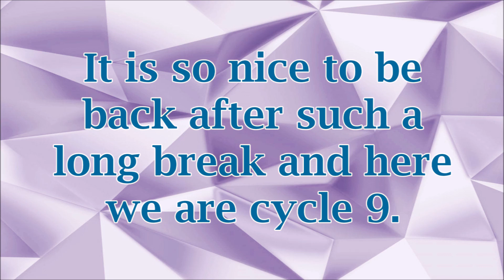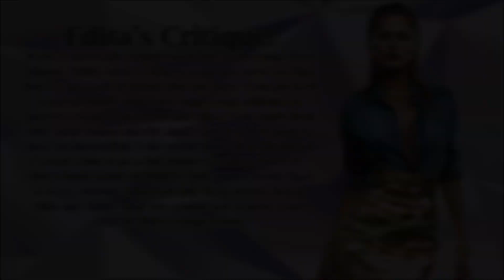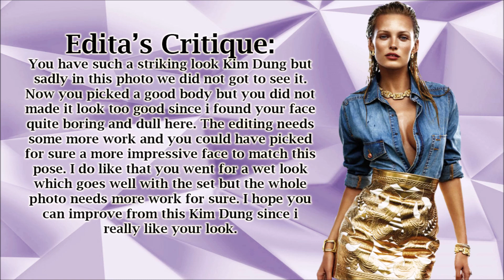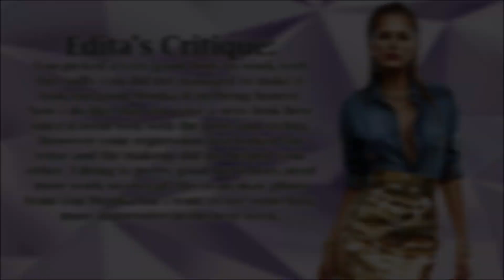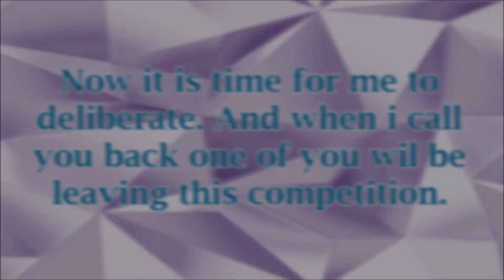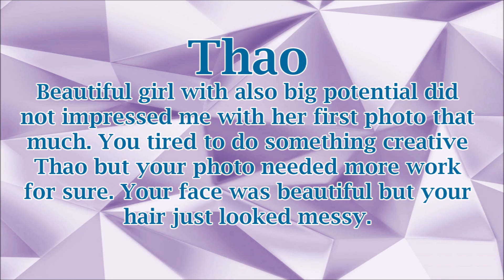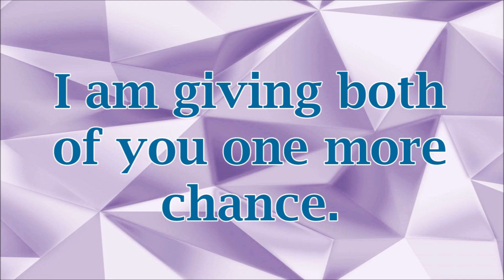Super's Next Top Model Cycle 9 Episode 1 [Jungle Fashion]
So finally the premier of the new cycle is here! Please give this video a big LIKE because i put a lot of hard work into this episode and i hope that you all going to like it :D Im very sorry for the eliminaited girl but some one has to be eliminaited :(

Cast:

Louise Mikkelsen - Szaßi Antmfan
Juste Juozapaityte - Mantas YT
Le Thanh Thao - Tristan Clint
Noune Kazaryan - Peter Jerome Del Rosario
Le Thi Kim Dung - Đờ Hờ
Nina Burns - Pham Dat
Courtney Nelson - Mari Ntm
Monika Sta Maria - Kebin Alonzo
Abby Chong - Jared Ntm
Nguyen Thi Cha Mi - Brianna Pham
Kacey Legget - Chitown Male
Sasha Palma - FreeSpirit